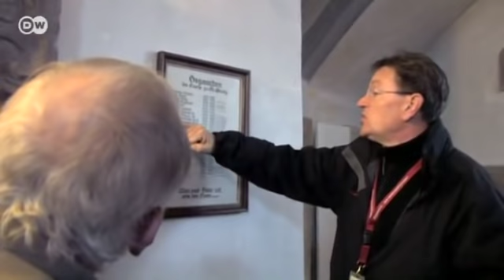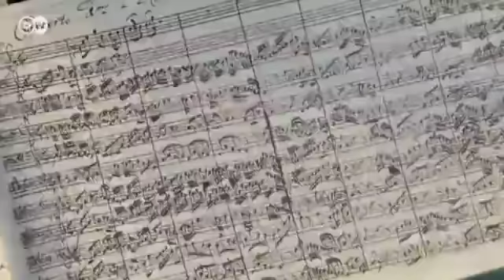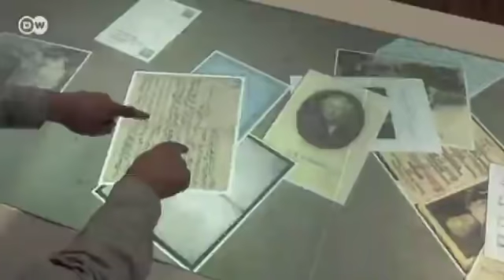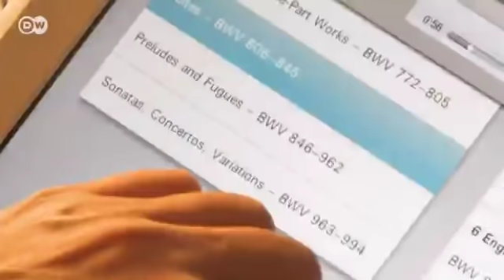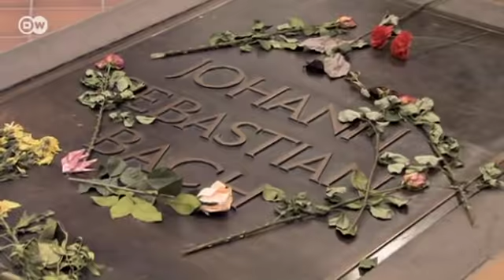J.S. Bach - in Eisenach, Köthen & Leipzig | Discover Germany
Johann Sebastian Bach is one of the greatest composers in classical music history. His works continue to move and inspire people all over the world. We introduce you to three key places that were central to his life and work: Eisenach, Köthen and Leipzig.